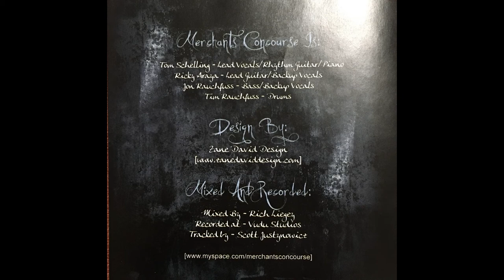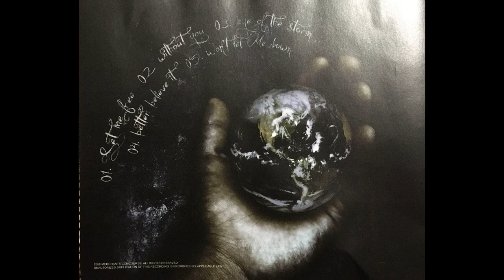Merchants Concourse - Without You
Album: Unified
by: Merchants Concourse

Guitar/vocals/keyboard: Tom Schelling
Guitar: Ricardo Araya
Bass: Jonathon Rauchfuss
Drums: Timothy Rauchfuss

Recorded at VuDu Studios